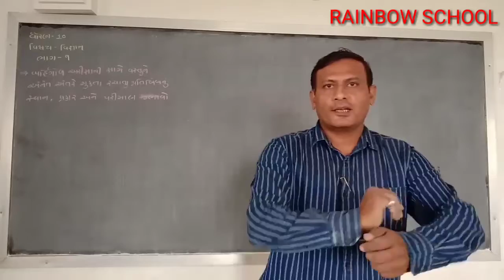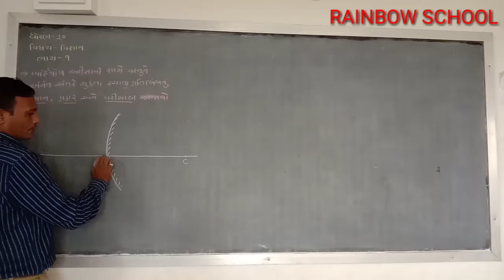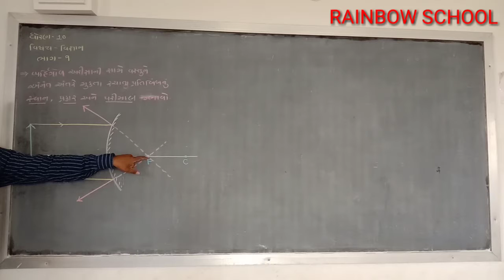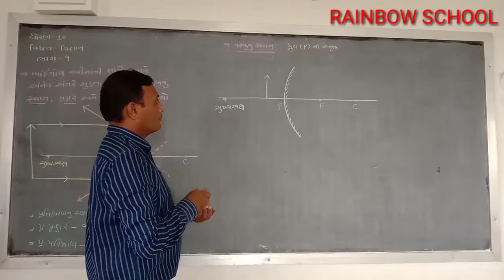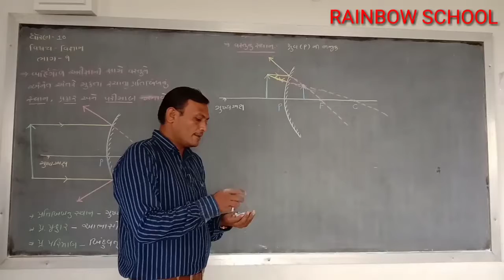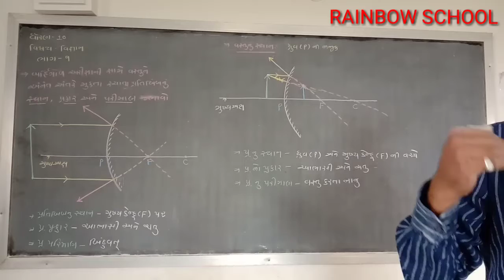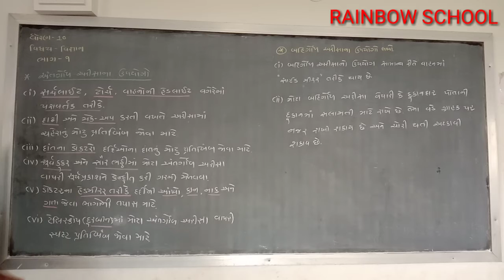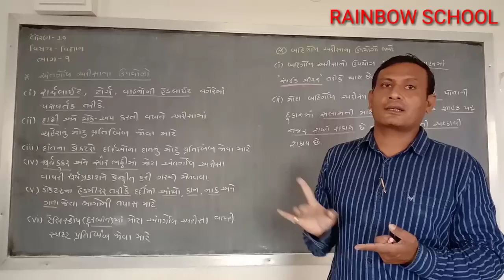Std 10 Sci ch 10 part 9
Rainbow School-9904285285